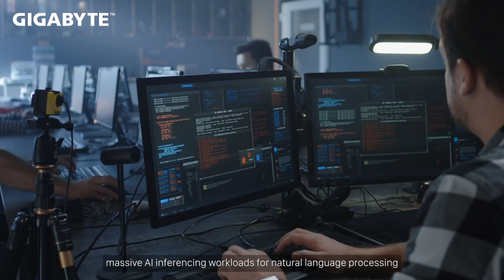Reimagine Your Connectivity with 5G Technology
5G is not just a technology trend in the telecommunications industry that gives us “faster” and “widespread” access to the internet. It will have a greater impact that fundamentally changes the way our society functions by creating more possibilities with smarter AI, more versatile IoT devices, and seamless communications.

00:00 Intro
00:22 Smart utility pole
00:49 AI Mobile Edge Computing Platform
01:04 Qualcomm Solution for AI Inferencing
01:35 G292-Z43 HPC Server

See how GIGABYTE can bring smart to life in 5G & Telecom